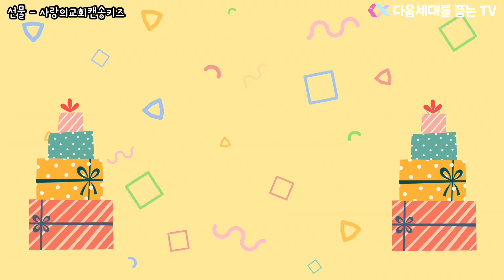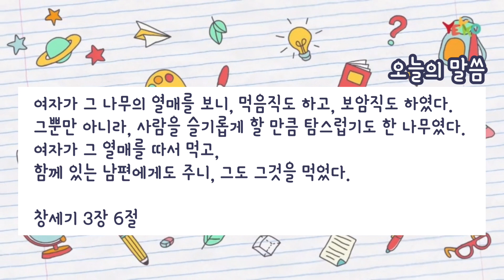2022년 1월 9일 주일 영유치부 예배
(창세기 3장 6절, 새번역)
6 여자가 그 나무의 열매를 보니, 먹음직도 하고, 보암직도 하였다. 그뿐만 아니라, 사람을 슬기롭게 할 만큼 탐스럽기도 한 나무였다. 여자가 그 열매를 따서 먹고, 함께 있는 남편에게도 주니, 그도 그것을 먹었다.

[ 설교 ]
제목 : 세상에 죄가 들어왔어요!
본문 : 창세기 3장 6절
설교자 : 장인기 전도사님

[ 출연 ]
오프닝 & 헌금 : 김연옥
찬양율동 : 윤선교, 김연옥, 장인기
말씀암송 : 장인기